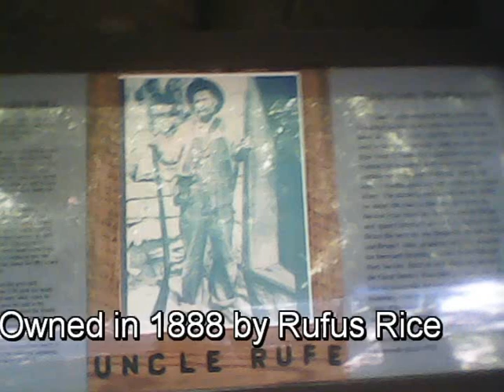Grist Mill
The Norris Dam State Park Grist Mill and Caleb Crossing Threshing Barn in Norris, TN are located off the 122 exit from I-75 North toward Lexington, KY. This Grist Mill was built in 1798 by the Rice family; and it still runs today.